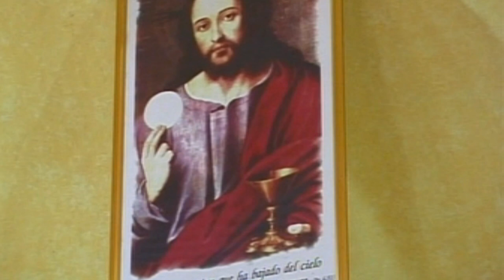FIESTA 2011,ADORNO,CONVITE Y COMIDA PALO ENCEBADO Y MISA